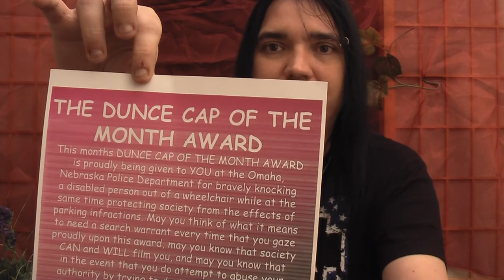THE CORRECT VIEWS (4 3 2013) - THE DUNCE CAP OF THE MONTH AWARD Omaha Nebraska Police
Been a bit too busy working on the documentary to post as often, but I had to make time for the Dunce Cap Of The Month Award. This month we have really quite an installment. SHARE FAR AND WIDE.
Sam